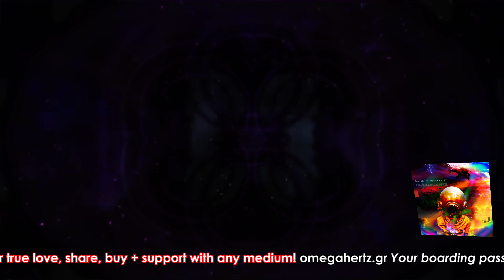Omegahertz-Sea Of Rainbow Dust🎼omegahertz.gr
Give your true love, share buy and support with any medium!❤️🚀🪐
   Watching your endless background, see the Sea Of Rainbow Dust! Goa trance to burn the dancefloors, make it yours.